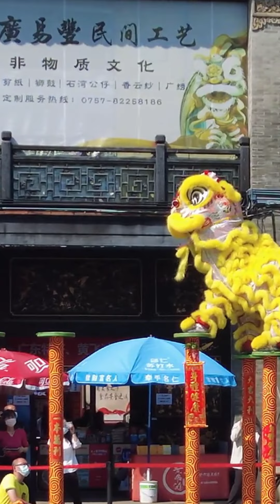中国国家级非物质文化遗产--《广东醒狮》被认为是驱邪避害的吉祥瑞物，每逢节庆，或有重大活动，必有醒狮助兴，长盛不衰，历代相传